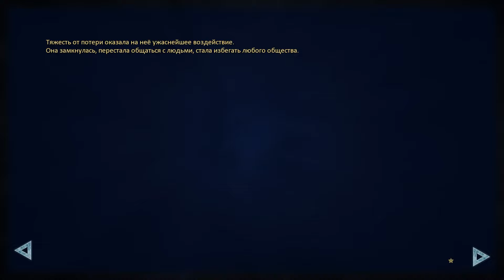28 - ► ЛЕРА [СССР | ХОРОШАЯ] ◄ [МОД] Мы - это главное [Бесконечное Лето]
Прохождение Мы - это главное. Бесконечное Лето
Вы наверняка тоже задумывались над тем, как выглядели бы не дружественные, а романтические отношения между Ульяной и Семёном. Данный мод создан в надежде представить развитие событий, при котором возможен такой пейринг персонажей. Больная фантазия автора, огромное количество новых цг и музыки, а также "нетипичное" раскрытие персонажей прилагаются.

Обязательно посмотри другие прохождения:
Чужой среди своих. Бесконечное Лето
25 лет спустя. Бесконечное Лето
Возвращение в «Совёнок». Бесконечное Лето